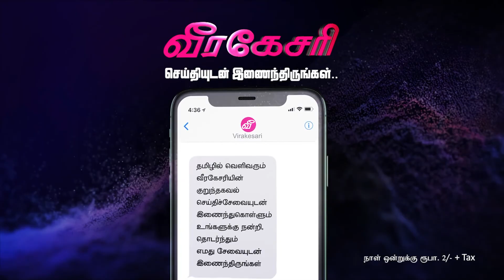ஈஸ்டர் தாக்குதல் அறிக்கையை வெளியிடாதது ஏன்? : விளக்கமளித்துள்ள ரணில் விக்கிரமசிங்க